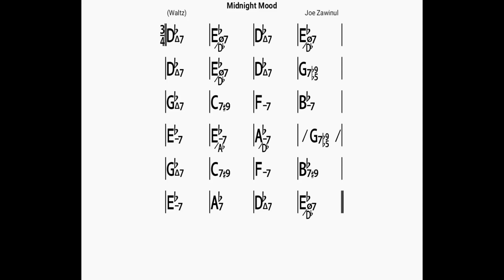Midnight Mood/backing/bpm120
BLUE GIANT